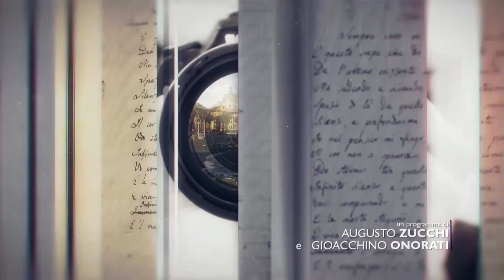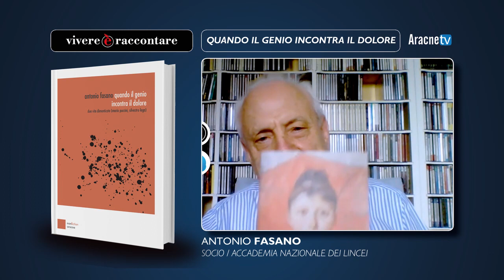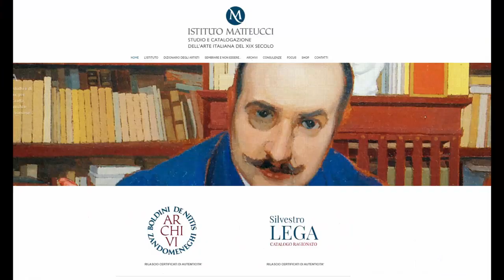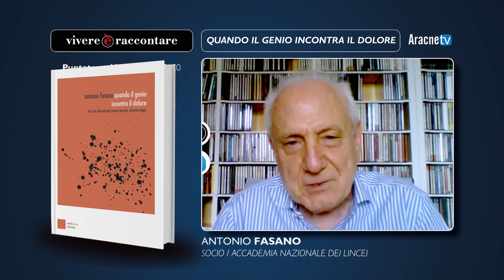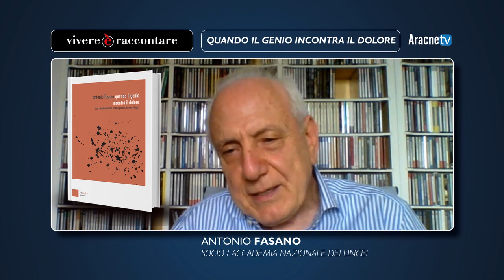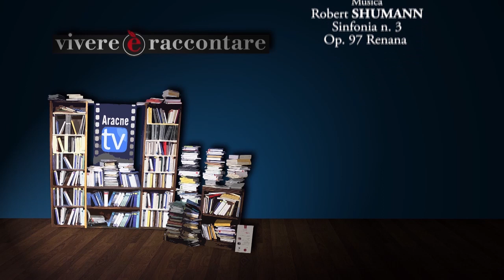vivere è raccontare – Puntata n. 123 – Antonio FASANO, Quando il genio incontra il dolore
Conduce:
Gioacchino ONORATI

Protagonista:
Antonio FASANO